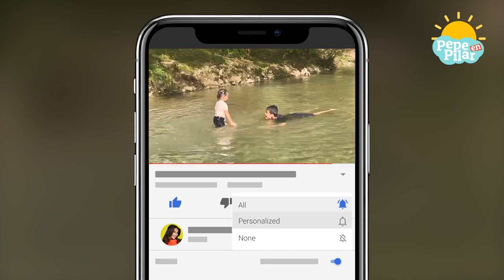Pepe en Pilar Go Camping!